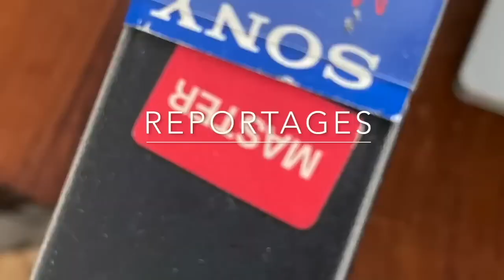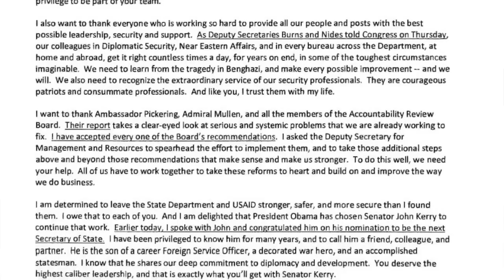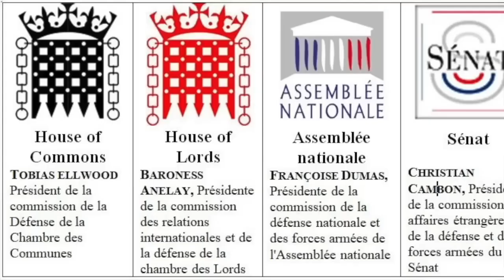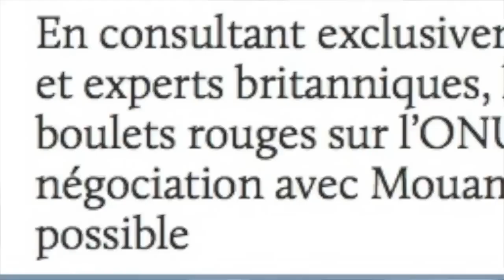Kadhafi s'est condamné quand il a voulu créer une monnaie concurrente au dollar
Pourquoi et comment le régime de Mouammar Kadhafi a pris fin ..
L'attaque de l'Otan sur la Libye a travers les explications et les reportages de Philippe Buffon